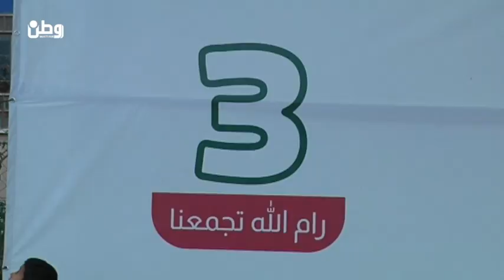كتلة " رام الله تجمعنا" تنظم مهرجانا انتخابيا في مقر حملتها في مدينة رام الله